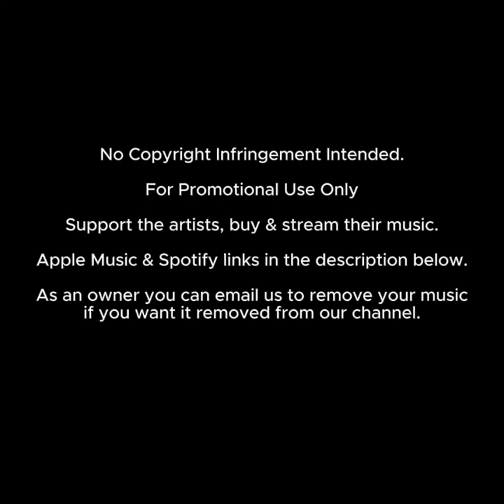ShortBass - Look Away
How to Get Your Shout-Out:
1. Donate to Deep House Daily by buying us a coffee
3. Look out for your shout-out in one of our upcoming videos 😊